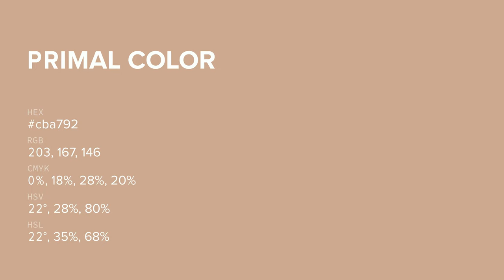Primal color cba792 hex color - Brown color - Cool color cba792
What color is Primal ? cba792 hex color - Brown color - Cool color cba792

Hex cba792 Color Code is also known as Primal color.

Hex cba792 Color code in RGB color code model is created after adding 79.61% red color, 65.49% green color and 57.25% blue color.
Hex cba792 Color code in CMYK color (process color) code model is generated after subtraction of 0% cyan, 17% magenta, 28% yellow and 20% black.